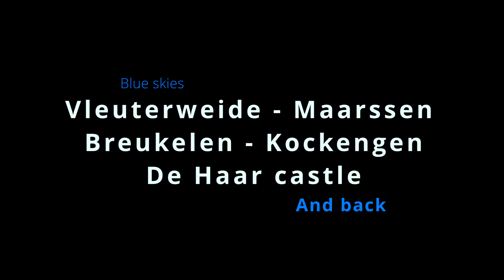Beautiful sunny ride Vleuten - Maarssen - Breukelen and De Haar (castle)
On an awesome day to ride some imagery from Vleuten to Maarssen, Nyenrode University, Breukelen, Kockengen and De Haar Castle - with some extra footage of the castle. At the end riding through the streets of Vleuterweide

Een prachtige zonnige dag voor een rit van Vleuten naar Maarssen, Nyenrode, Breukelen, Kockengen en kasteel De Haar, met wat extra beelden van het kasteel. De rit eindigt door de straten van Vleuterweide.

00:00 Intro
00:15 Bruidsbloemlaan
01:12 Trainstation Vleuten
02:05 Center of Vleuten
02:53 Maarssenseweg/Haarrijnse plas
03:55 Bridge over A2
05:18 Maarssen
06:52 Bridge over Amsterdam Rijnkanaal
08:55 Straatweg along the river Vecht
13:15 Nyenrode
14:16 Breukelen
15:34 Bridge over Amsterdam Rijnkanaal
16:36 Trainstation Breukelen
16:56 Windmill Kortrijkse Molen
17:18 Underpass under the A2 - Provincialeweg N401
19:06 Turn towards Kockengen
21:12 Wagendijk out of Kockengen
23:08 Laag-Nieuwkoop
25:05 Rijndijk
25:31 De Haar castle
28:14 Eikslaan
29:28 Parkweg
31:01 Vleuterweide - Rivierkom - Ivoorzwamsingel
31:12 Utrechtse Heuvelrug - town center
34:21 Europaweg - Landschapsbaan - tuinenwijk
37:40 Perenwijk - back to the start